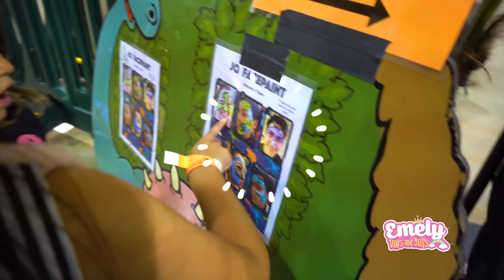Emely Pretend Play Giant Life Size Dinosaurs, Bounce House & Face Paint For Kids | Toys and Dolls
Emely takes her friends with her to go see giant life size dinosaurs, play on the bounce house, & ends the trip with face paint!!!  Which dinosaur was your favorite and what face paint would you choose??!!!